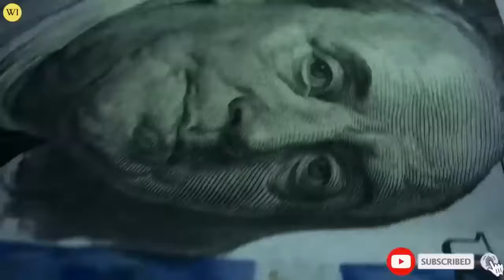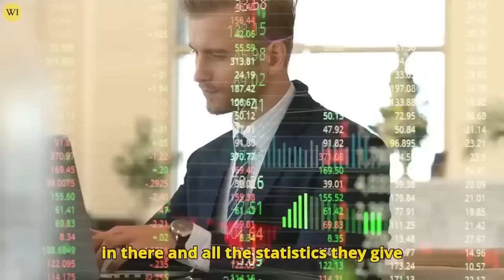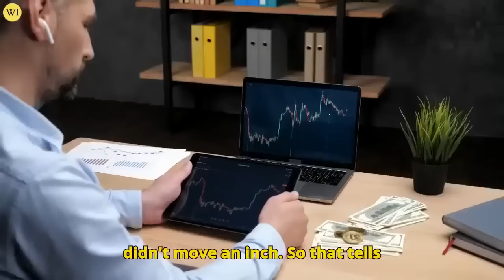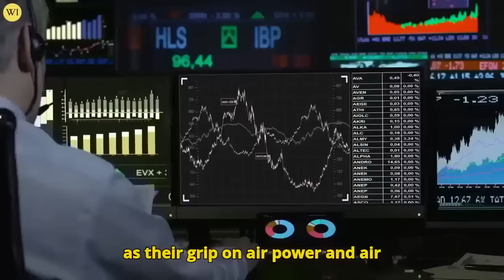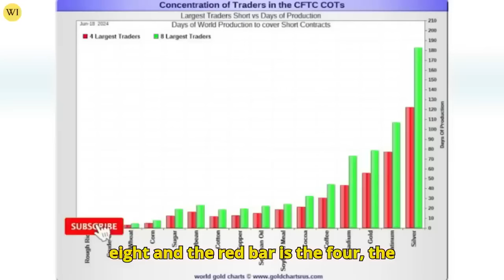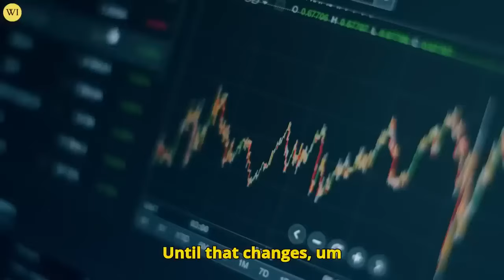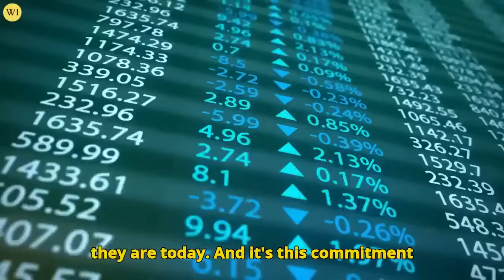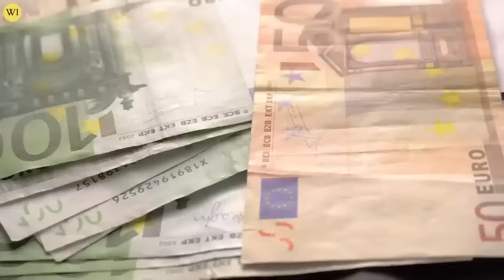Warning! Biggest Silver Short Position Recorded - Ed Steer Silver Price Prediction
HIGHEST SILVER SHORT POSITION IN HISTORY - ED STEER